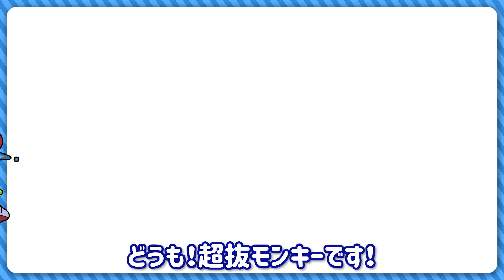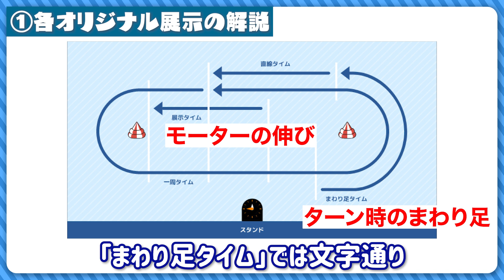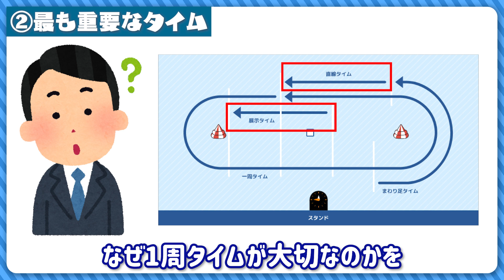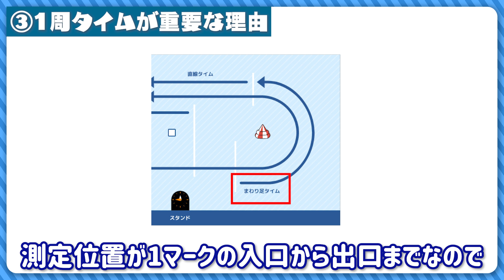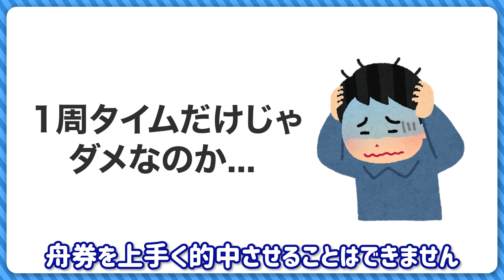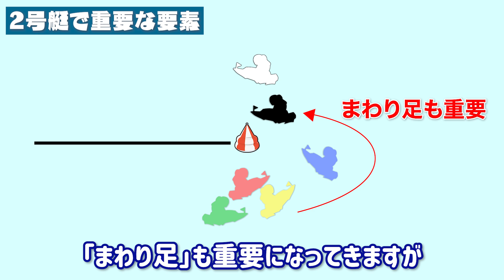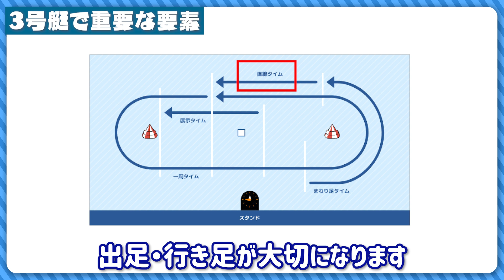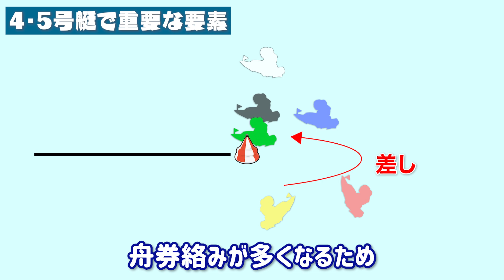プロに聞いた本当に大切な情報をお伝えします。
今回は予想をする上で大切な「オリジナル展示タイム」について深掘りしています！
4つあるタイムのうち意外なあのタイムが実は最も大切だった？

これができないと一生負け組です。【ボートレース予想法】

✅他有益情報

✅他有益情報

✅目次